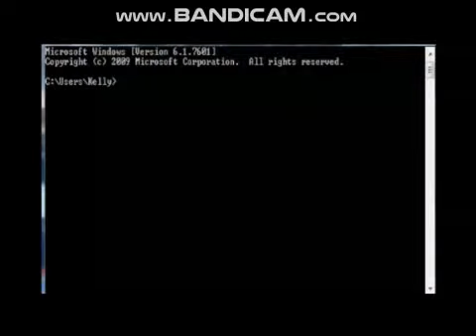Port Ops 2 Preview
This is like in extreme early stages 85% of whats seen is placeholders so please treat it as such